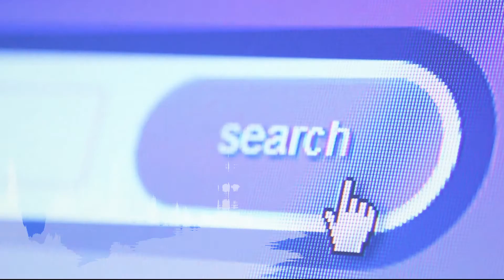是说出心声吗? 刘伟强“感谢政府论”惹众怒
刘伟强日前表示，国人应该要为自己能在马来西亚学习华文而感谢政府。这番言论瞬间让他成为箭靶，就连希盟成员也听不下去。